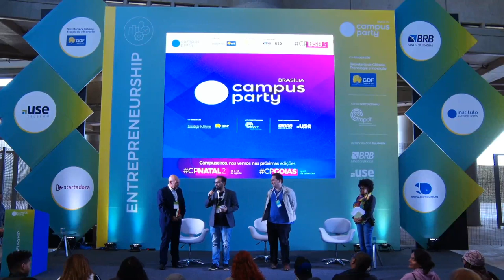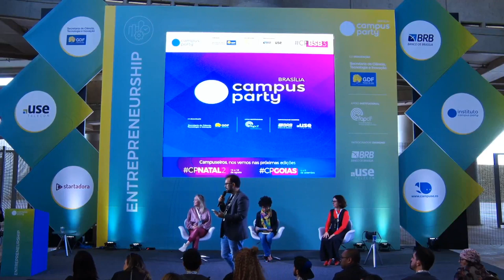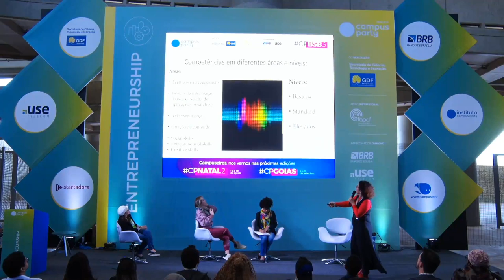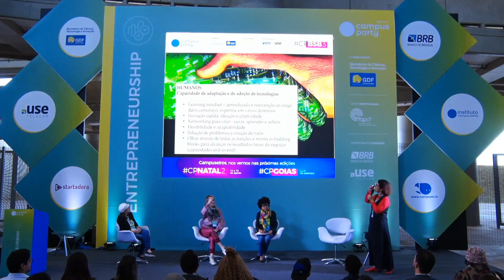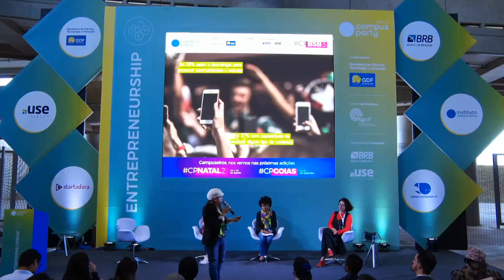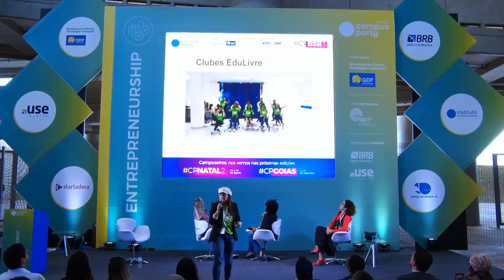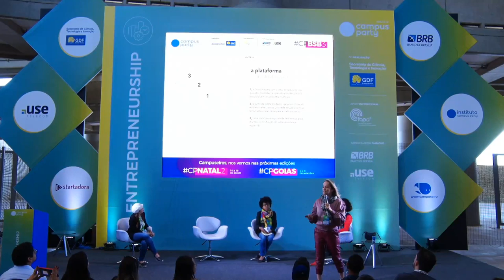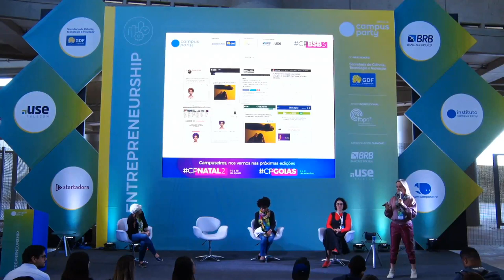CPBSB3 - Competências para o Século XXI - Entrepreneurship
Palco: Entrepreneurship
Data: 22/06/2019
Horário: 12:00 às 13:00

Título: Competências para o Século XXI
As tecnologias estão cada vez mais presentes em sala de aula, o professor tem que se preocupar em preparar o aluno para ser atuante em um mundo em transformação e ajudá-lo a desenvolver as tão faladas competências específicas para o século 21. Que
competências são essas?

Palestrante(s):
Jessica Stephenson
Brasileira, Colombiana e Inglesa. Formada em História e Ciência Política na Universidade de Nottingham em Inglaterra e com um mestrado em Estudos de Desenvolvimento da London School of Economics. Experta em formulação e execução de projetos de desenvolvimento social e econômico com 15 anos de experiência trabalhando com ONGs nacionais e internacionais e no setor público em diversas partes da América Latina, Reino Unido e África. Subsecretaria de Educação no estado de Antioquia,Colômbia para a inovação educativa baseado na formação STEAM e o uso da tecnologia. Consultora da OEA para projetos de formação de ensino online. Atualmente gestora do projeto Educação Livre do SESI em cooperação com a UNESCO.

Heloisa Menezes
Visiting scholar na Universidade de Cornell, nos Estados Unidos, onde está desenvolvendo um projeto de pesquisa sobre Economia Digital e as possibilidades do Brasil melhor se posicionar na economia digital. Heloisa é economista, mestre em Ciencias em Desenvolvimento Agrícola pela UFRRJ. Já ocupou cargos proeminentes como diretora técnica do Sebrae Nacional, secretária do Desenvolvimento da Produção do Ministério do Desenvolvimento, Indústria e Comércio Exterior, diretora da CNI- Confederação Nacional da Indústria e superintendente do IEL-MG.

Profa Cristina Casto Lucas de Souza
Embaixadora WEAmericas (Programa do Departamento de Estado Americano -criado no governo Obama).Embaixadora da WEDO Brazil (Women's Entrepreneurship Day Organization). Iniciativas que buscam criar ambientes de colaboração entre empreendedoras e lideranças femininas, visando resgatar mulheres de condições de vulnerabilidade social. Professora da Universidade de Brasília, líder do Chapter da Singularity University Brasília.Membro da curadoria da Revista MIT Brasil, Cristina é pesquisadora na área de Inovação, empreendedorismo, cultura de gênero

Gina Vieira Ponte